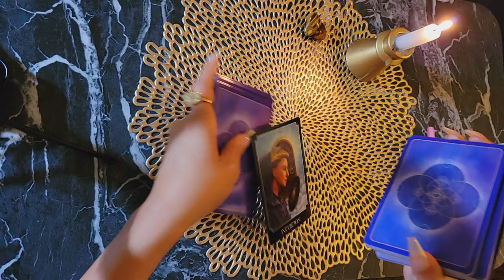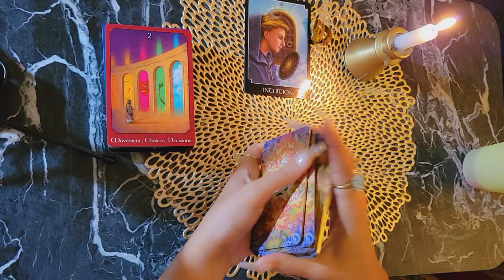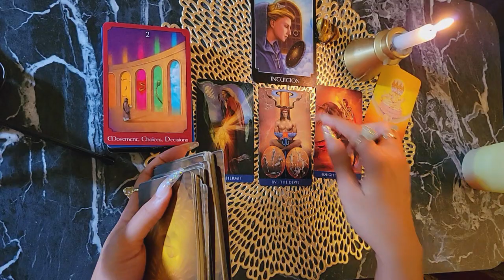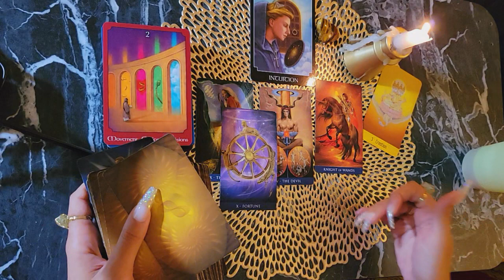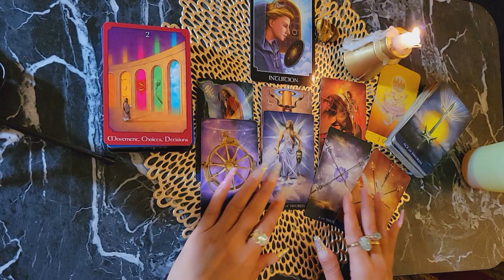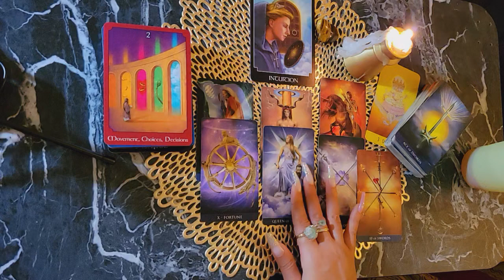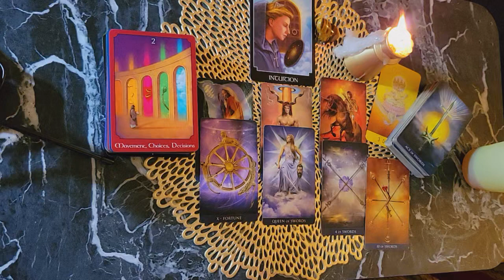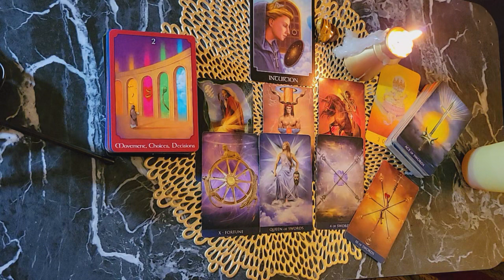Beware Of Temptations That Are Design To Betray Your Inner Peace.